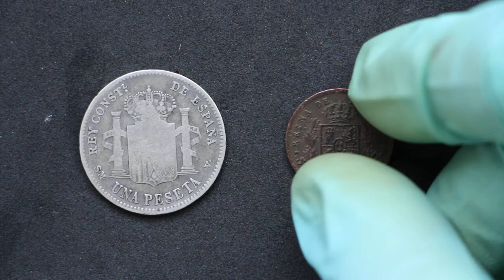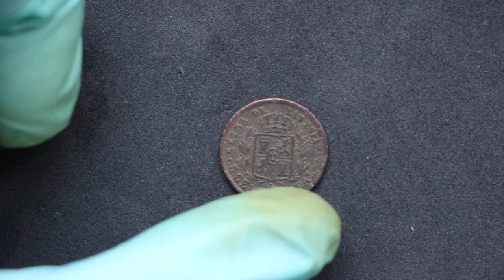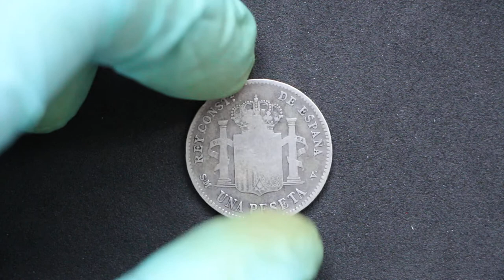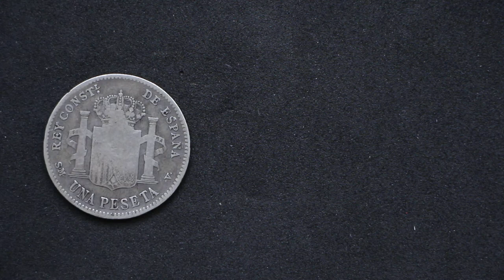2 Pequeñas adquisiciones para mi colección: 5 céntimos de Real (1856) y 1 Peseta de plata (1901)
En este vídeo os traigo un unboxing de unas monedas que me han llegado recientemente por carta ordinaria.